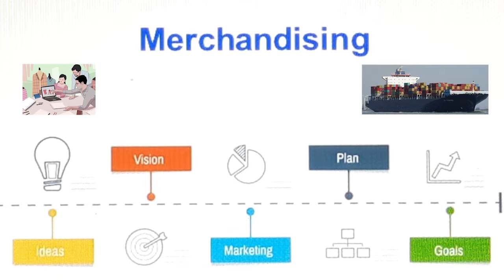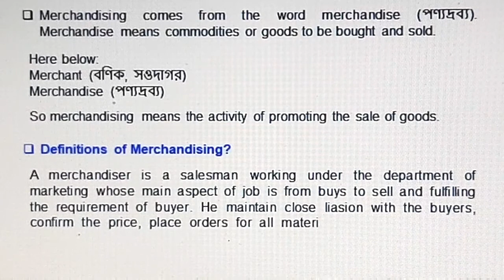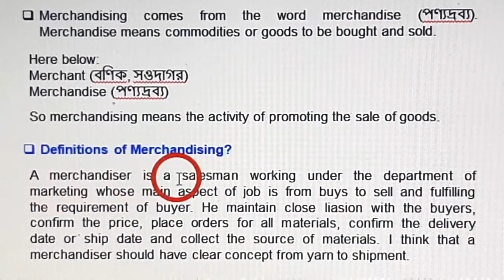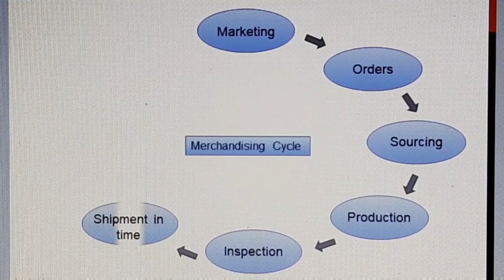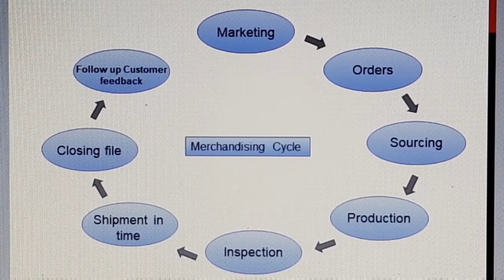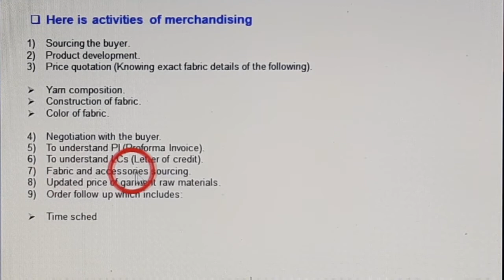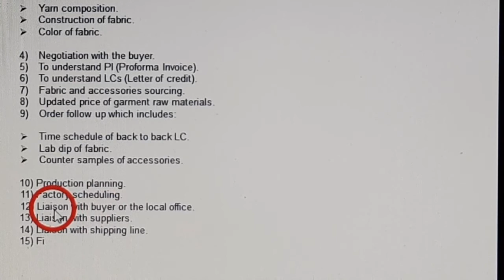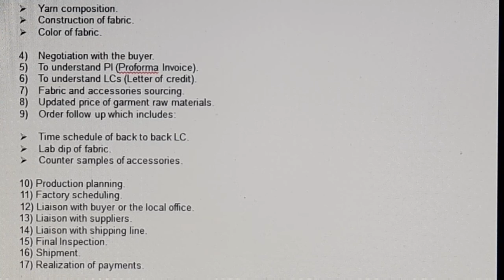Garments Merchandising || Learn Merchandising || Merchandising Process || Lecture 01 || MABT TRIFLES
You can learn by this channel and You can learn free tutorials step by step about ready-made garments & you can get entertainment from this channel. Google AdSense. Also you can learn You Tube marketing, Microsoft Word, Microsoft Excel, Microsoft Power Point from this channel.